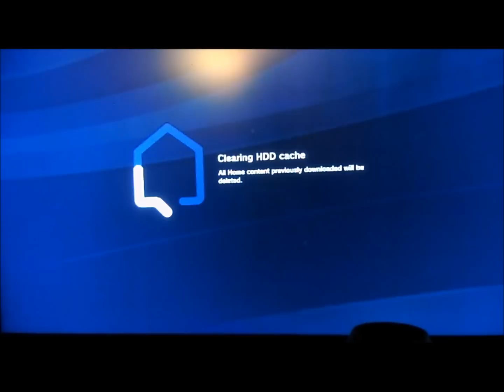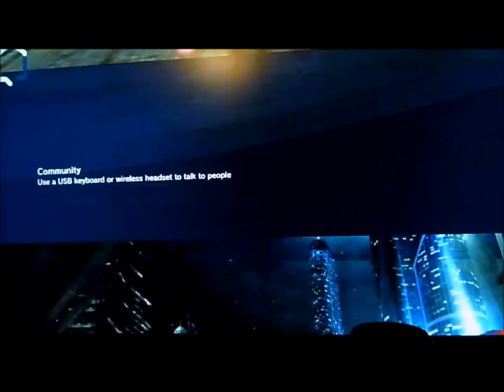HOW TO: Use Home/Delete Merge